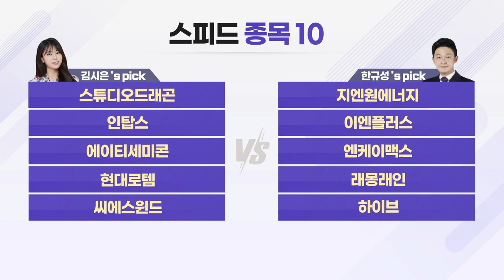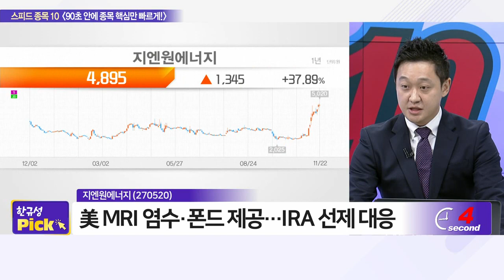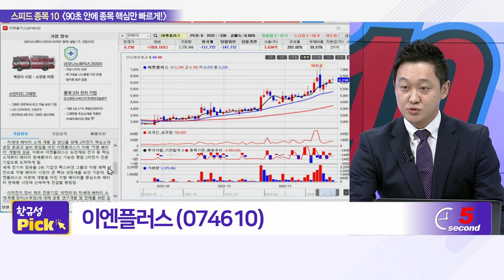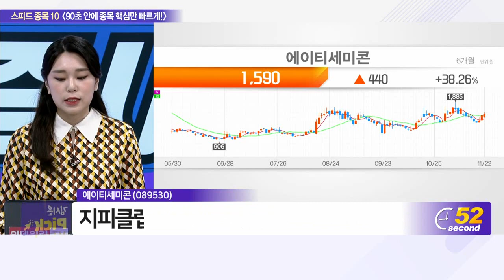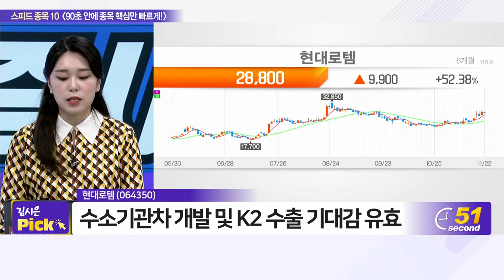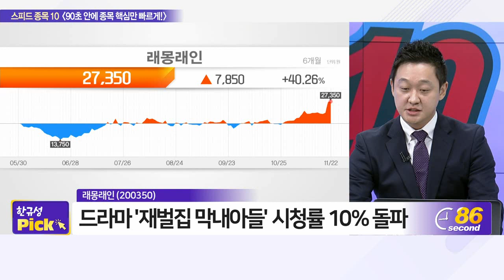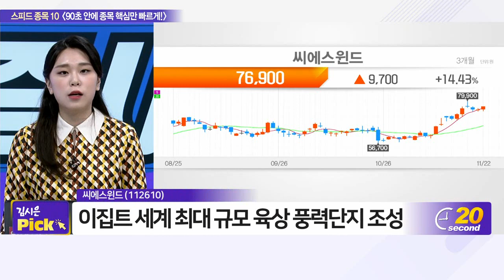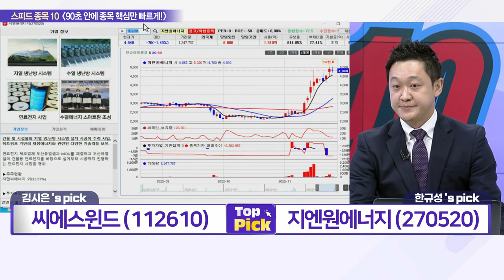스튜디오드래곤, 지엔원에너지, 인탑스, 이엔플러스, 에이티세미콘, 엔케이맥스, 현대로템, 래몽래인, 씨에스윈드, 하이브_스피드 종목 10 (20221122)